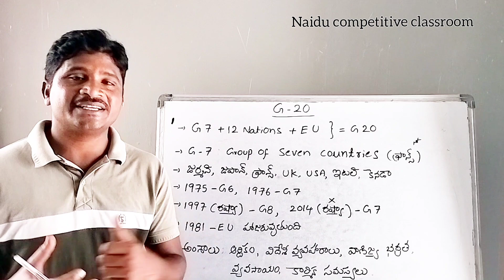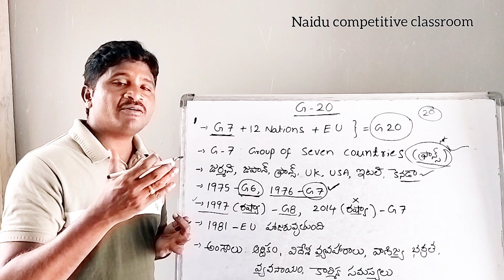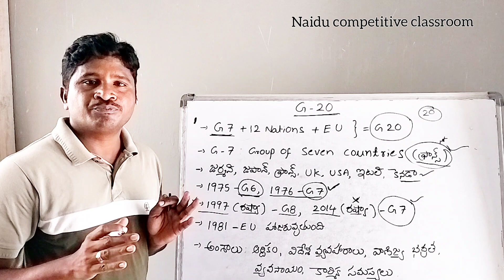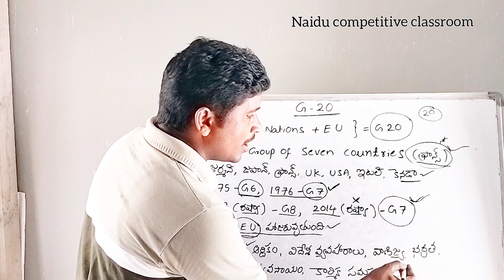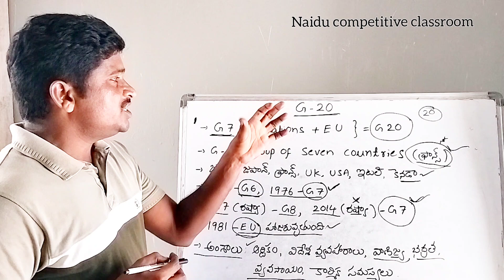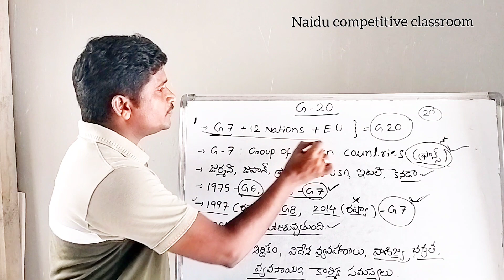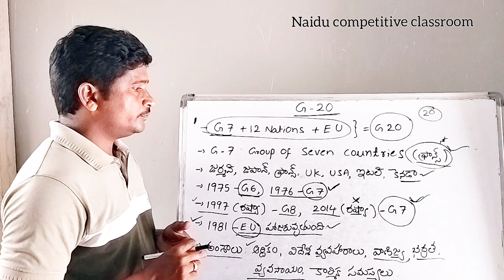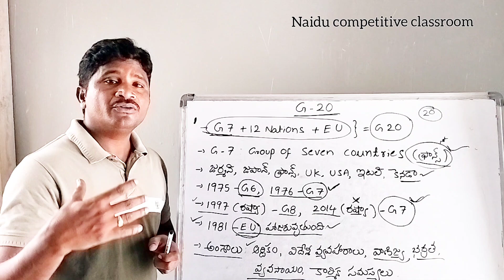g20 G-20 summit A to Z information (PART-1)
This information is very useful for SI, Constable, Appsc and All competitive exams

Detailed explanation and information for competitive exams